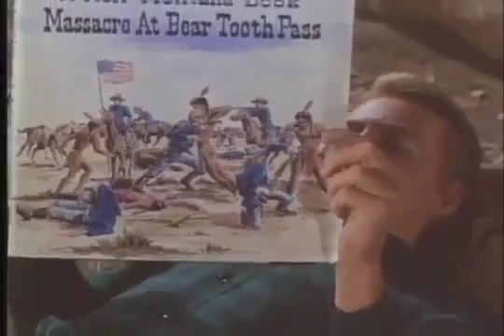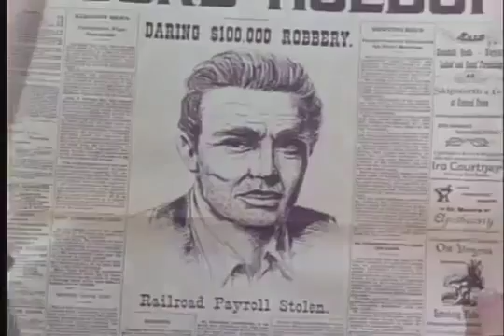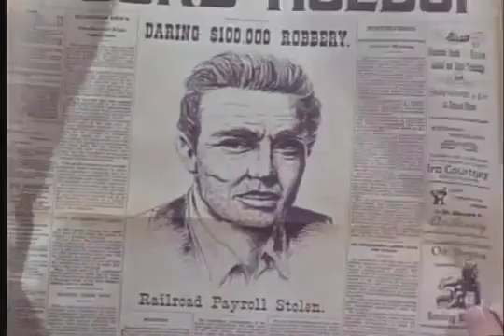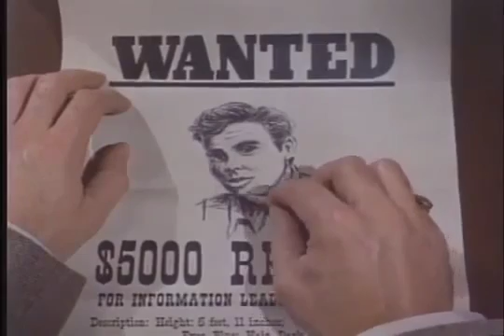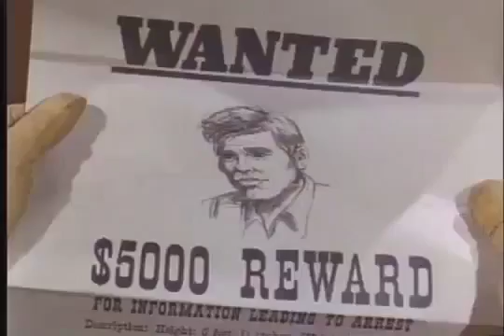Wagon Train S08E17 The Jed Whitmore Story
Foremost Adams is eager to get the Wagon coach under way, but one of the wagons is missing a driver. Adams is arguing with the owner to pull his wagon out of line when Willy Moran is thrown out of the local saloon and lands practically at Adams ft. Moran is famous to Adams from his army days. Then, Moran used to be a boxer. Now he's an alchohlic. Robinson, the proprietor of the wagon, sees Moran as his passport to staying on the instruct. Against his better judgement, Adams is of the same opinion to let Moran pressure for Robinson. It is an possibility for Moran to redeem himself, exceptionally when a young widow takes a shine to him. For Robinson's functions, though, Moran is extra use as a drunkard